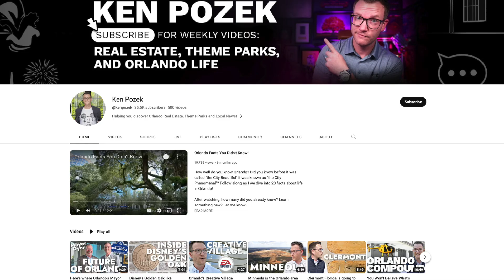Tampa vs Orlando - Which Will You Love?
Let's compare these 2 popular towns!